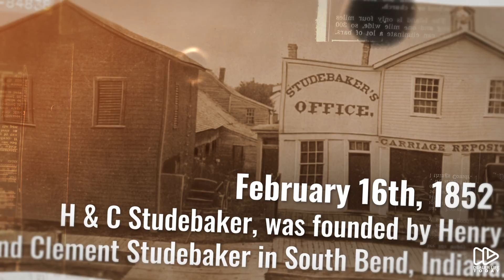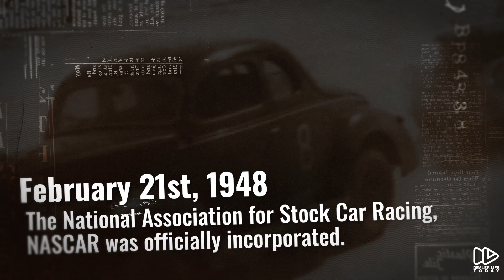February 15th - 21st | This Week in Automotive History | Dealer Life Today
presents This Week in Automotive History

Join us as we drive past the most momentous events in automotive history. Packed with fascinating facts about the innovators, the culture, and the history of the innovative people who changed the world.

In this episode, we look back on the events that happened in the automotive world during the dates of February 15th through the 21st.

0:09 - February 15th, 1935
BMW’s stylistically and technologically innovative flagship model, the 70 mph BMW 326, was launched at the 26th German International Motor Show Berlin. Available as a saloon, a two-door, and four-door convertible, it was the first BMW to sport a streamlined body, a hydraulic braking system, and a concealed spare wheel.

0:19 - February 16th, 1852
H & C Studebaker, a blacksmith and wagon building business, was founded by Henry and Clement Studebaker in South Bend, Indiana. They converted to car manufacturing, becoming one of the larger US-independent car manufacturers. During World War II, Studebaker manufactured airplanes for the war effort and emphasized its patriotic role by releasing cars called "The President," "The Champion," and "The Commander.

0:29 - February 17th, 1901
The first car named Mercedes, made by Daimler, debuted at the Circuit du Sud-Ouest, France. Maurice Farman recorded his first racing victory, winning in a 24-hp Panhard - his brother, Henri Farman, finished second in a 12-hp Darracq. It was run in three classes around the streets of Pau.

0:40 - February 18th, 2001
Seven-time Winston Cup champion Dale Earnhardt (49), died in a last-lap crash at the Daytona 500. His car, the famous black No. 3 Chevrolet, was hit from behind and spun out into the path of Ken Schrader's car, before crashing head-on into the outside wall at 180 mph.

0:50 - February 19th, 1901
Roy D Chapin quit college to join the Olds Motor Works, beginning an illustrious automotive career. Chapin headed the consortium of businessmen and engineers that founded the Hudson Motor Car Company in 1908. The company was named for Detroit merchant Joseph L. Hudson, who provided the majority of capital for the operation's start-up.

1:00 - February 20th, 1954
The legendary Ford Thunderbird was launched at the Detroit Auto Show and went on sale in October as a 1955 model. The first production car came off the line on September 9, 1954, and went on sale on October 22, 1954, as a 1955 model, and sold briskly; 3,500 orders were placed in the first ten days of sale. While only 10,000 were planned, 16,155 were sold in 1955.

1:10 - February 21st, 1948
The National Association for Stock Car Racing - NASCAR - was officially incorporated. NASCAR racing would become one of America’s most popular spectator sports, as well as a multi-billion-dollar industry. The driving force behind the establishment of NASCAR was William “Bill” France Sr.